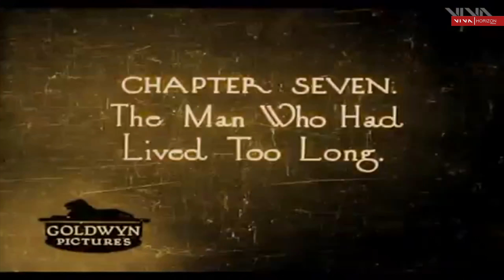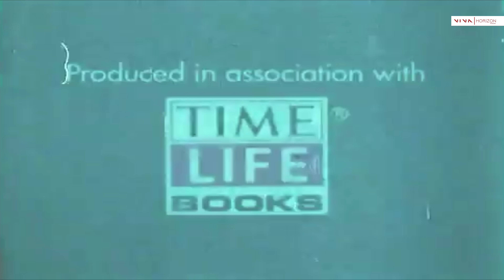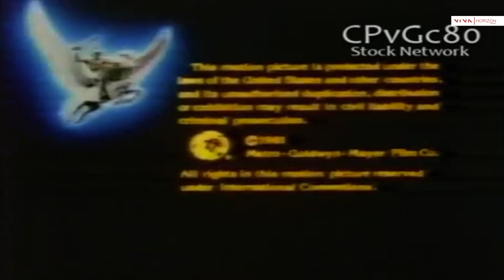MGM Logo History (Quite a big update ya?)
My older video updated to include the television logos. Since this is merely an edit of my other video, you see two watermarks.

All logos belong to MGM. OBVIOUSLY.